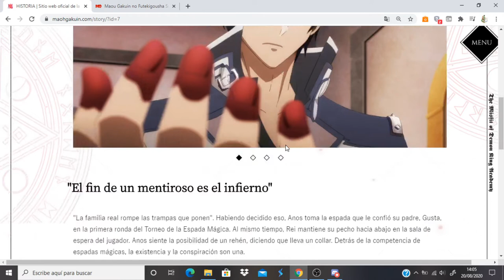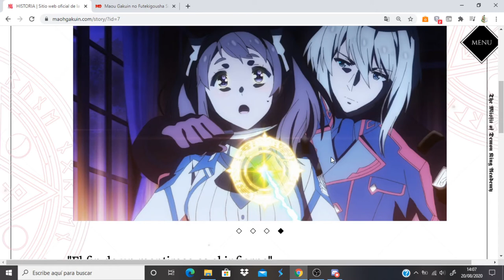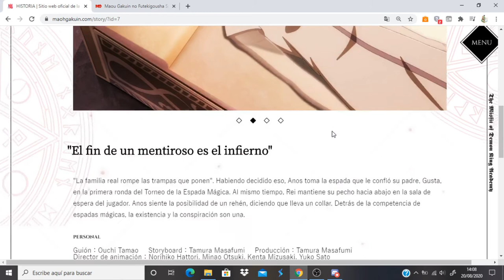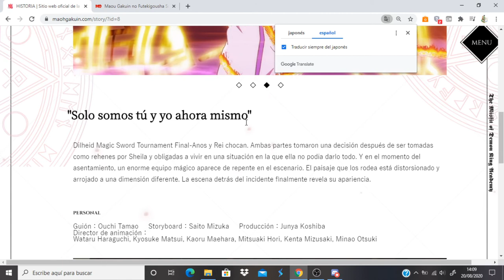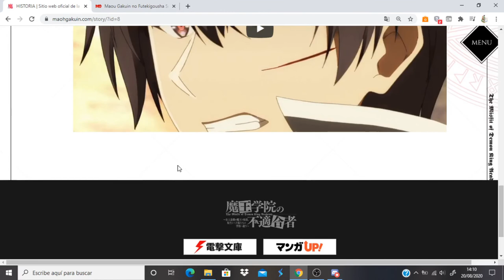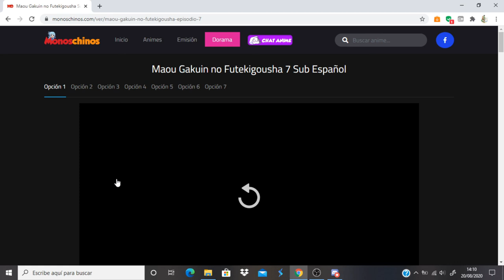Maou Gakuin no Futekigousha comentando avance del capitulo 8